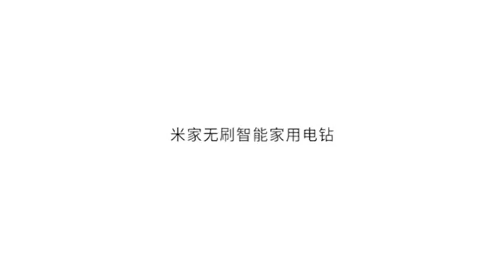Беспроводная электрическая дрель Xiaomi Mijia Brushless Smart Home Electric Drill (MJWSZNJYDZ001QW)